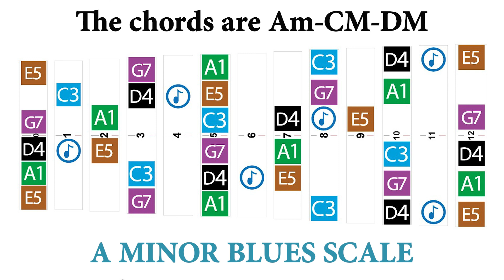Backing Tracks for guitar Mark Knopfler Dire Straits Inspired knife blade easy A minor blues Strat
Easy Backing track inspired by Dire Straits with chart in A minor blues